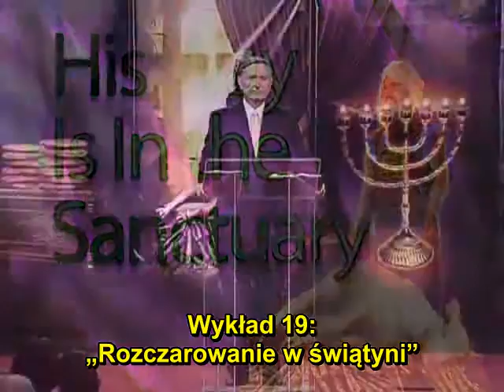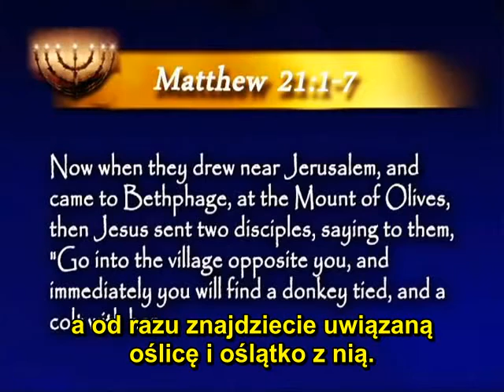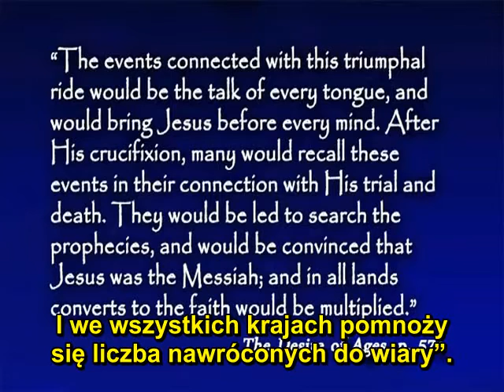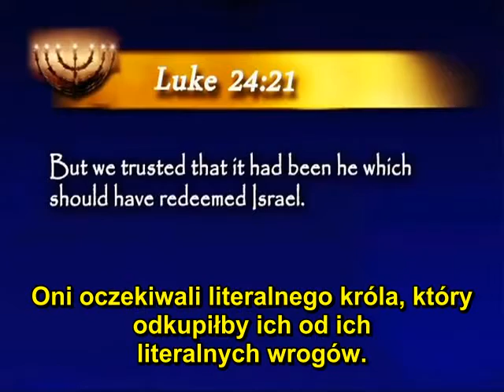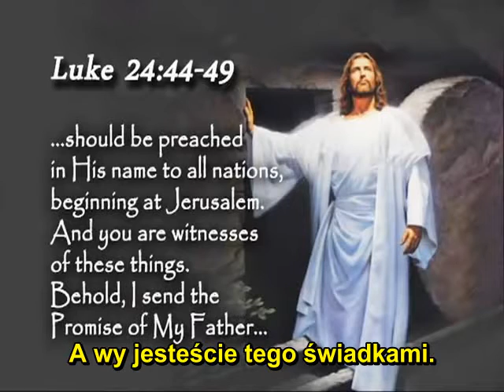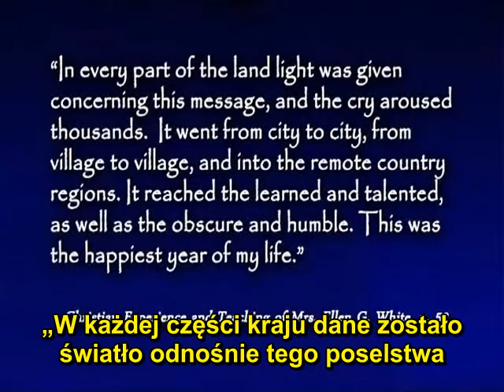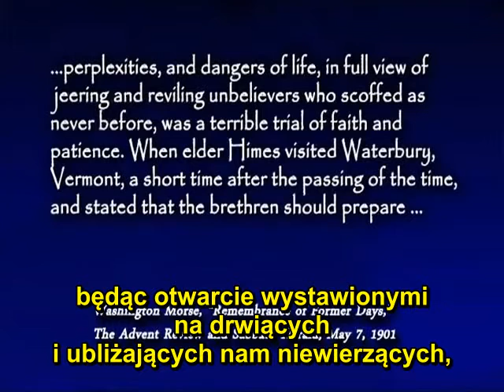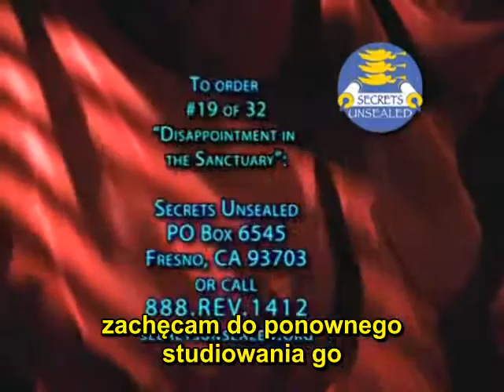Stephen Bohr - 19. Rozczarowanie w świątyni (NAPISY PL) - Jego droga jest w świątyni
Studium biblijne z cyklu: "Jego droga jest w świątyni".
19. Rozczarowanie w świątyni
tytuł oryginalny:
His Way Is In the Sanctuary
19. Disappointment In The Sanctuary
Triumfalny wjazd Jezus do Jerozolimy w Niedzielę Palmową rozpalił nadzieje Jego uczniów i naśladowców co do tego, iż niebawem zasiądzie On na ziemskim tronie jako król. Jednakże śmierć Chrystusa na krzyżu rozwiała te nadzieje. Dlaczego Jezus zdecydował się na ów triumfalny wjazd, skoro wiedział, jak gorzkie rozczarowanie Jego naśladowców będzie z tym związane? W jaki sposób objaśnił im ich rozczarowanie po Swoim zmartwychwstaniu? Jaki związek ma ta historia z wielkim przebudzeniem religijnym XIX wieku i ruchem Drugiego Adwentu? Czy rozczarowanie, jakiego doświadczyli uczestnicy tego ruchu można porównać z rozczarowaniem uczniów po krzyżowej śmierci Jezusa? I jaki ma to związek ze Świątynią?

UWAGA: Tytuł serii nawiązuje do słów "Thy Way Is In the Sanctuary" z Psalmu 77:13 w tłumaczeniu angielskiej Biblii Króla Jakuba (King James Version), co można tłumaczyć jako "Twa droga jest w świątyni". Polskie przekłady Biblii oddają to zdanie zazwyczaj jako: "Twoja droga jest święta" (Psalm 77:14 BT). Angielskie słowo "sanctuary" tłumaczone jest jako "świątynia" (tak samo jak wyraz "temple"), choć można je, oczywiście, tłumaczyć również jako "sanktuarium". Z uwagi jednak na tradycyjne polskie zrozumienie tego słowa w kontekście sanktuariów maryjnych, czego te wykłady w ogóle nie dotyczą, postanowiłem pozostać przy słowie "świątynia", by nie wprowadzać zamieszania.